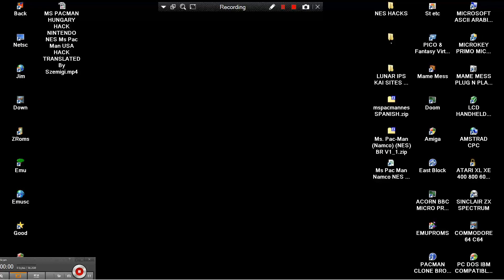SRA COME COME MS PACMAN Ms Pac Man Namco NES BR Portuguese Green Jerry 10 MARCH2022 USA NINTENDO NES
SRA COME COME v1 1 MS PACMAN Ms Pac Man Namco NES BR Portuguese Green Jerry 10 MARCH2022 USA NINTENDO NES BELOW THIS PARAGRAPH,YOU FIND MY FRIENDS YOUTUBE CHANNELS THAT HAVE VERY INTERESTING,RETRO VIDEOS,LONGPLAYS,EMULATION,MOVIES,MARTIAL ARTS ELEMENTS AND OTHER GOODIES.PLEASE VISIT THEIR CHANNELS :

1) "GAME DEVELOPER" (GAME INTRO)
2) "GAME PUBLISHER" (GAME INTRO)
3) "MENU" DEVELOPER" (FOR ATARI ST GAMES - WHEN THE MENU STARTS)
4) TEAM WHO "CRACKS" GAME (INSIDE DECOMPACTER FROM ATARI ST OR IN THE AMIGA CRACKTRO)
5) VERSION OF UTILITY "CRACK TEAM" USES (AFTER GAME SELECTION IN MENU IN ATARI ST)
6) PROGRAMMER(S) WHO PROGRAMMED GAME (GAME START SCREEN, AND SOMETIMES EVEN IN "HIGH SCORE TABLE".

1) THE GAME EXISTS IN ONLY ONE VIDEO UPLOAD BUT THE UPLOADER "TALKS CONTINOUSLY",THEN THIS IS USELESS FOR ME AND I UPLOAD THE SAME GAME WITHOUT SPEECH
2) IF ANOTHER GAME UPLOAD (ONE ONLY VIDEO) IS FROM EXTERNAL "BAD" CAMERA WITH BAD SOUND,THEN I UPLOAD IT,AGAIN BECAUSE THE OTHER VIDEO IS USELESS...ETC ETC.WELL,FOR ME THESE GAMES ARE NOT "EXISTS" ON YOUTUBE
3) ALSO IF THE GAME HAS "FAKE" MUSIC SUCH AS FOR HYPOTHETICAL EXAMPLE OF "PACMAN" WHICH IN THE VIDEO YOU HERE INSTEAD GAME AND SAPLES "SAMANTHA FOX",THEN THE GAME IS USELESS,AGAIN,FOR ME.

INTERESTING